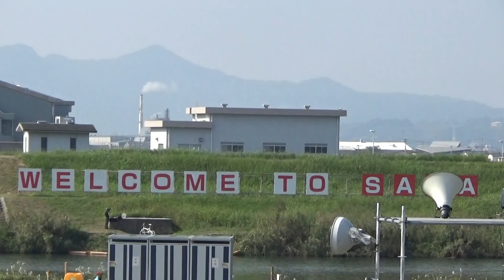レットブルースカイダイビングチームがやってきた！ ｉｎ佐賀熱気球世界選手権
11月5日ロンチサイトにレットブルースカイダイビングチームがスカイダビングを披露！
自分も初めて見ましたがかっこいいですね～また来年もあるといいな～
佐賀市嘉瀬川河川敷にて。
2016佐賀熱気球世界選手権